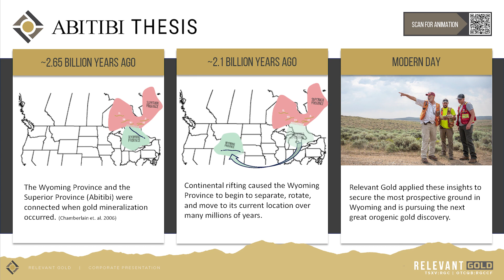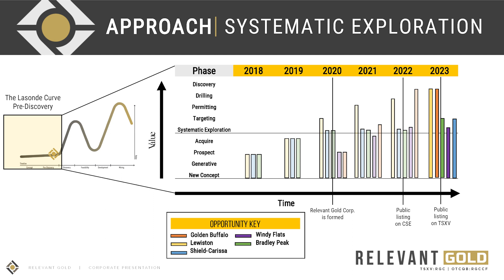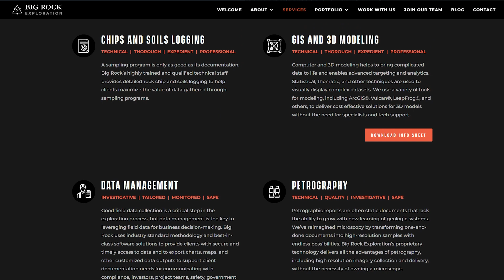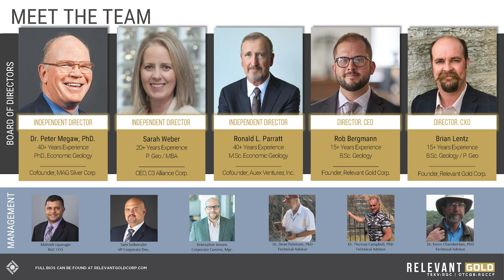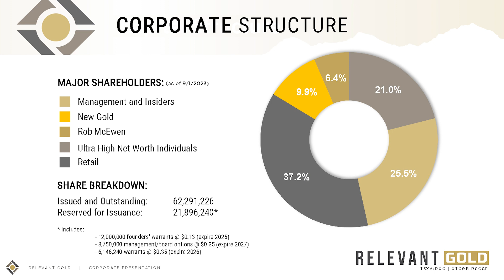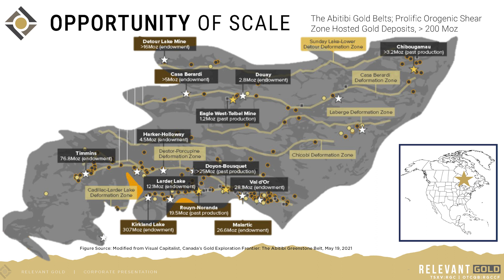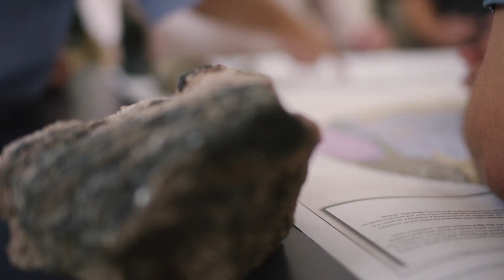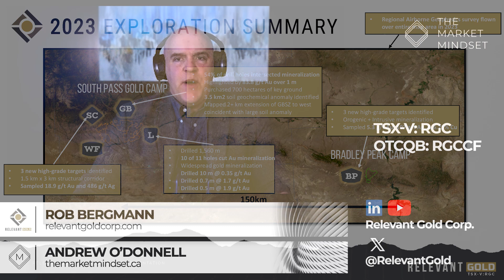Gold Rush 2.0: Unveiling Wyoming's Hidden Treasures & The Next Mining Revolution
Join Andrew from Market Mindsets as he dives deep into the fascinating world of gold exploration with CEO Rob Bergman from Relevant Gold. This insightful conversation sheds light on the untapped potential of Wyoming's geology, drawing parallels with the renowned Abitibi Gold Belt in Canada. Discover the thrill of modern-day treasure hunting and the innovative approaches driving the search for the next big gold discovery.

Key Topics Discussed:

Introduction to Gold Exploration: Andrew and Rob discuss the excitement and process of discovering new gold deposits, likening it to treasure hunting and archaeological digs.

The Untapped Potential of Wyoming: Exploration of Wyoming's geology, mirroring Canada's Abitibi belt, and its implications for gold mining.

The Science Behind the Search: Detailed insights into the geological thesis driving Relevant Gold's exploration efforts in Wyoming, including the potential for millions of ounces of gold.

Exploration Challenges and Strategies: The systematic approach to exploration, including drilling and geophysical surveys, and the challenges of working in unexplored territories.

The Role of Technology and Expertise: How Relevant Gold leverages technology, expert insights, and historical data to guide their exploration strategies.

Economic and Environmental Considerations: Discussion on the economic viability of mining projects and the importance of environmental stewardship in exploration.

Future of Gold Exploration in Wyoming: Rob shares the next steps for Relevant Gold, including drilling plans and the long-term vision for their projects in Wyoming.

Whether you're a seasoned investor or new to the world of mining and exploration, this conversation offers valuable insights into the challenges, strategies, and excitement surrounding the search for gold. Dive into the world of gold exploration with us and uncover the potential that lies beneath Wyoming's surface.